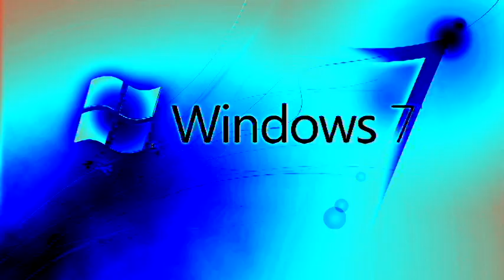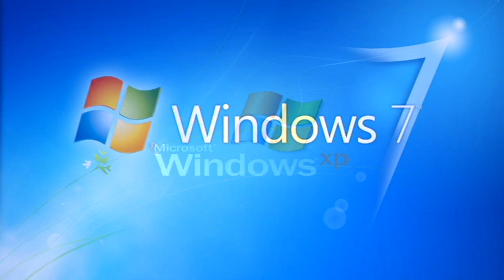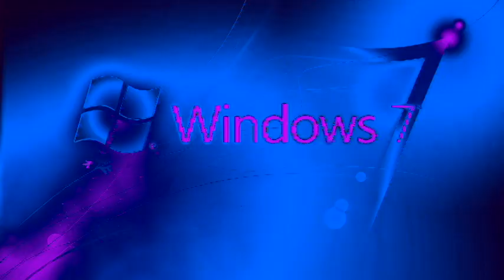Windows 7 Start-Up Effects (My First Preview)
Here is a compilation of Windows 7 Start-Up effectsl in my first preview. Warning!: The thirty-fifth and thirty-sixth effects will get louder as scare!

A list of Sony Vegas Pro effects with links to tutorial video:
1. Neutral
Link To The Original Video: